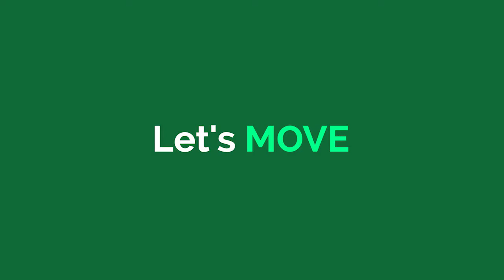MOVE Squad : Thinkers Alliance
Making a living without forgetting to live a life. Does that seem out of reach in your fast-paced working environment? 🤔 Let the financial representatives from Thinkers Alliance show you how it's done. Catch this episode of MOVE Squad!